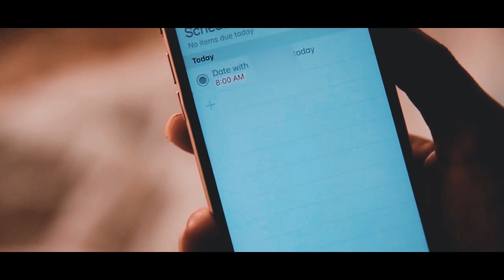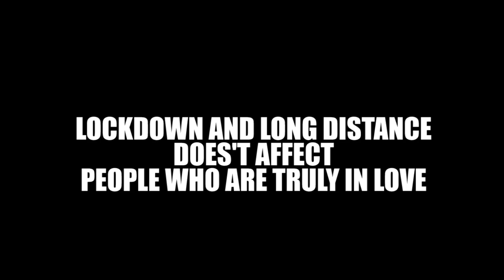MY DATE DAY || NEPALI SHORT MOVIE ( 2 MIN )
MY DATE DAY ( Nepali Short Movie )

This video is influenced from Japanese video.
I decided to recreate this video knowing the situation of nowadays that is LOCKDOWN